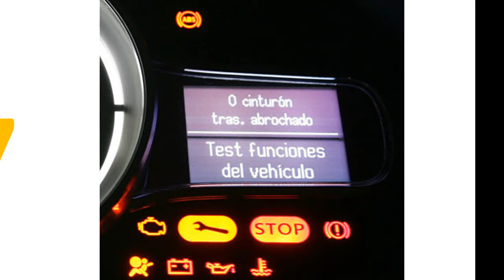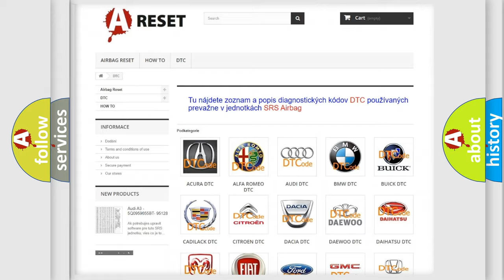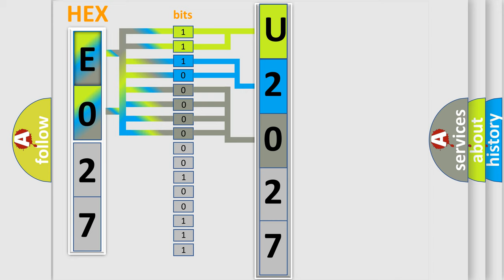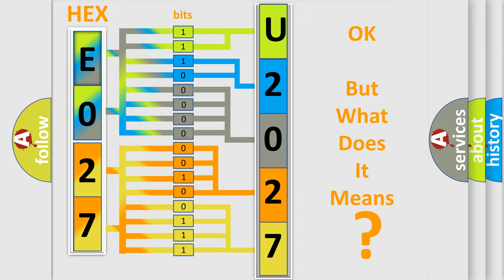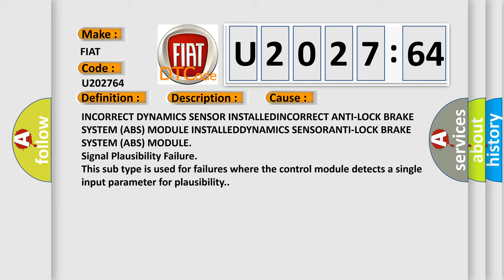DTC Fiat U2027-64 Short Explanation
Contents:
0:21 Basic DTC analysis according to OBD2 protocol standard.
1:48 Insight into programming
2:58 A diagnostically understandable description of the Diagnostic Trouble Code
3:05 Basic error definition

Make:
FIAT
Code:
U2027 64
Definition:
Multi-Axis Acceleration Sensor- InvalidorIncompatible Configuration
Description:
Anti-lock Brake System (ABS) Module detects incorrect Dynamics Sensor installed.
Cause:
INCORRECT DYNAMICS SENSOR INSTALLEDINCORRECT ANTI-LOCK BRAKE SYSTEM (ABS) MODULE INSTALLEDDYNAMICS SENSORANTI-LOCK BRAKE SYSTEM (ABS) MODULE
Failure Type: